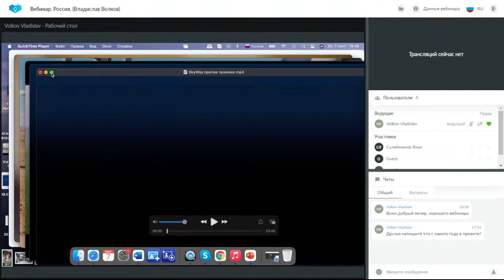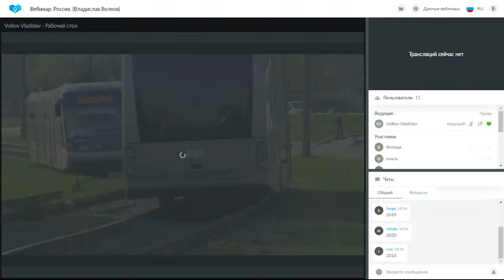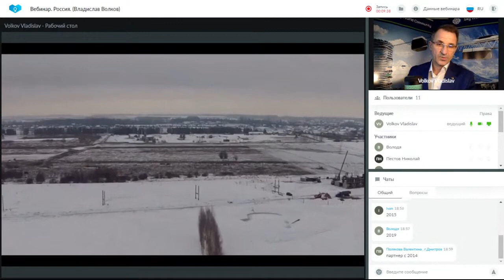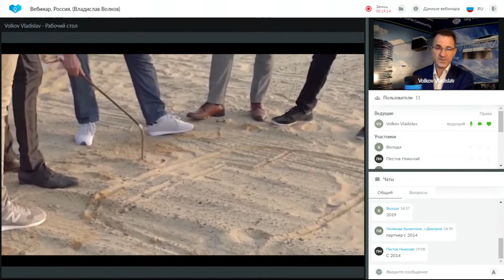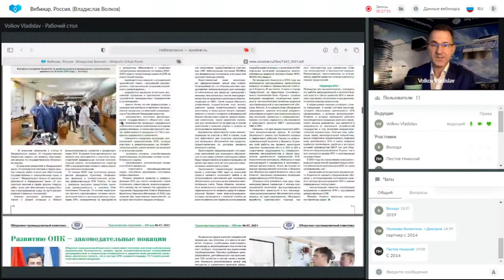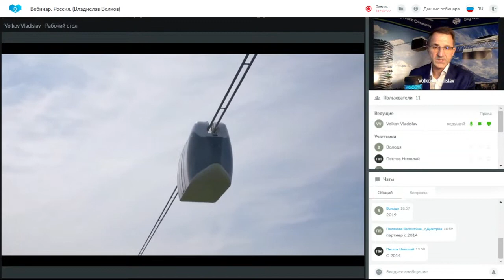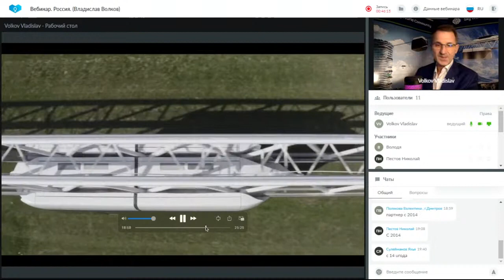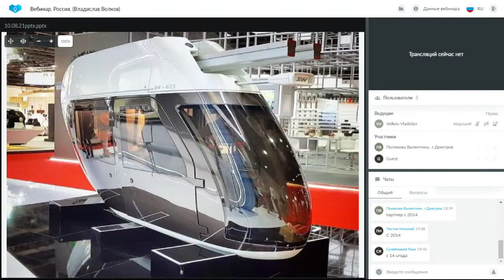Презентация технологии от 07.09.2021. Ведущий: Владислав Волков.